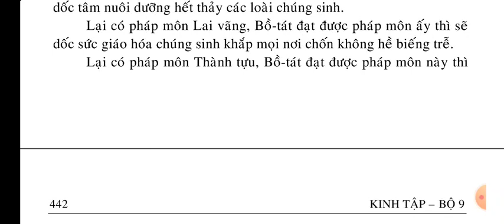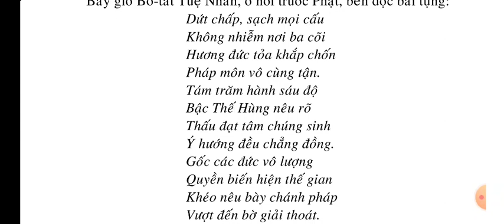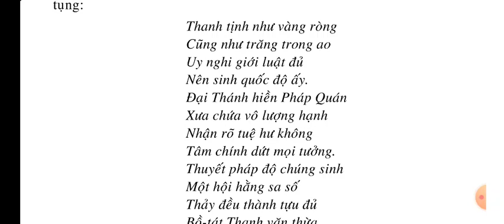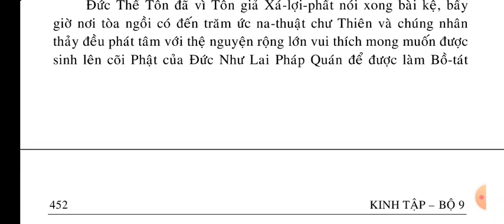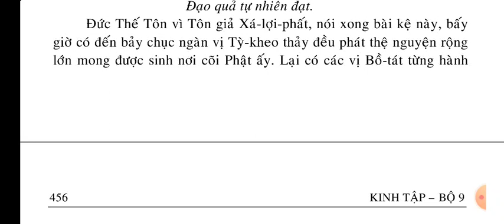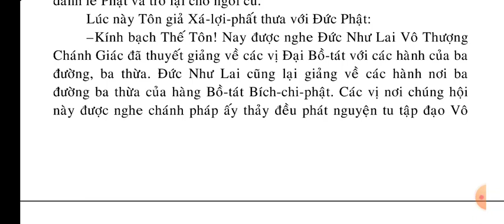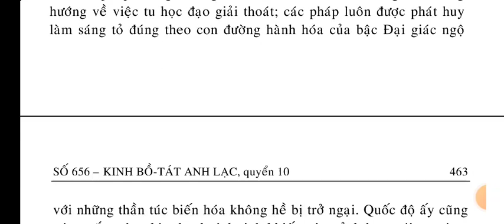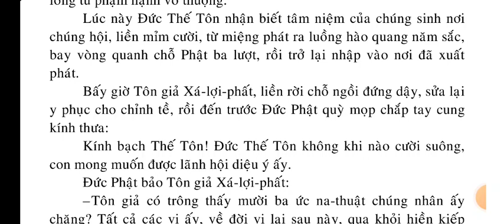Kinh Bồ Tát Anh Lạc quyển 10/14 || Kinh Phật Media